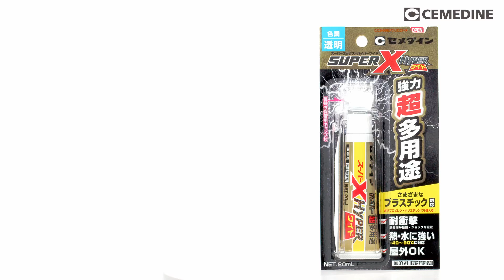【ビックカメラ】セメダイン提供「スーパーXハイパーワイド」を動画でご紹介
セメダイン提供「スーパーXハイパーワイド」について動画でご案内致します。